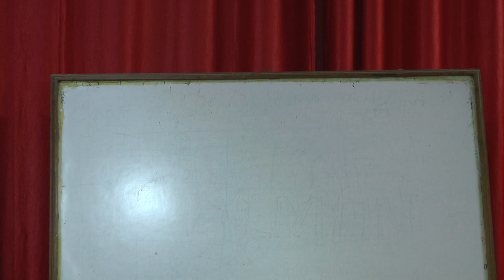21. ఐదవ ముద్ర - 1B. 7 మే 2017